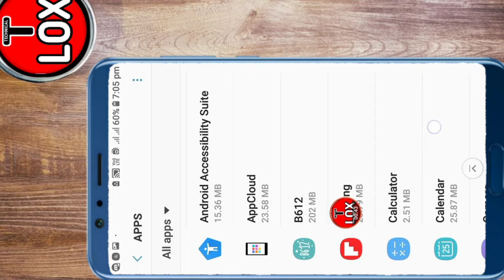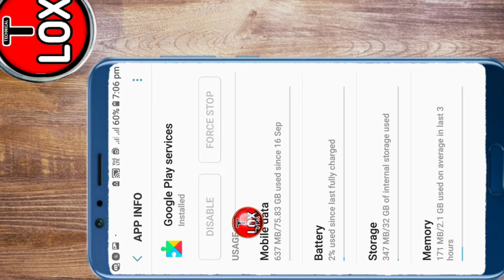google play service ko activate kaise kare || google play services enable kaise kare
नमस्कार प्य्यारे दोस्स्तो । स्वागत हे आप का अपने  चेनल Technical  Lox मे  -
आप एसी ही हैल्प फुल वीडियो पाने के लिये हम से जुड़ सकते हो ।  धन्यवाद

WhatsApp के रुके हुए मेसेज कैसे पड़ें
WhatsApp Waiting For this message
डबल फोटो  डिलिट  Duplicate photos 1 click me Remove
Video Link 👇🏻

Secure folder क्या काम आता हे
Zipped Apps क्या हे कैसे काम करती हे
Call Barring Rejected प्रोब्लम
Black List + White List
अब उसी का काल आएगा जिसका आप चाहोंगे

Kinemaster की  make 720p Copy    problem
को सॉल कैसे करे 👇🏻

Kinemaster  की Codec init failed  problem को कैसे सॉल करे

Youtube Video के लिये Tag + Titel + Description कैसे लिखे  Video Link 👇🏻

Your Question:

google play service ko activate kaise kare

google play services enable kaise kare

how to update Google play Services

 Google play Services Update

 Google play services deactivate

 Google play Service